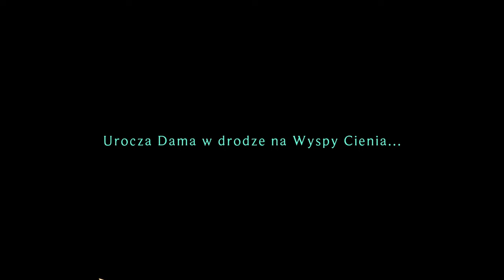[#39][🇵🇱] Ruined King - Viego, Necrit i korzenie Maokai'a. Jak tu pięknie! 😻